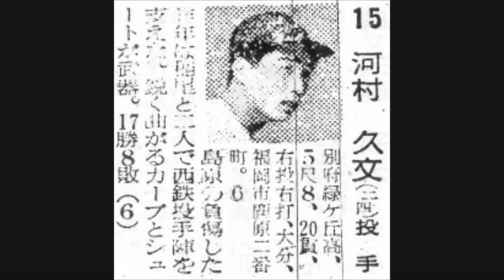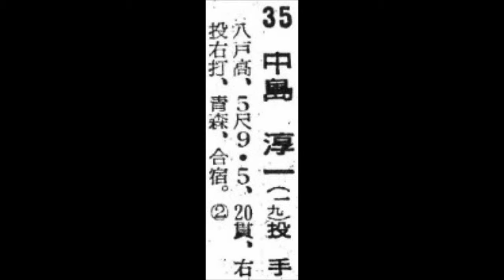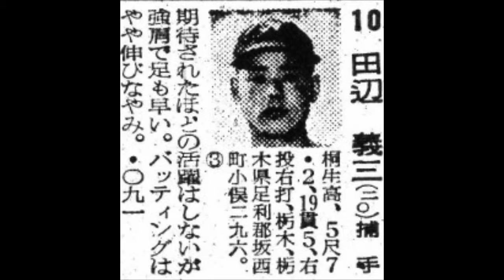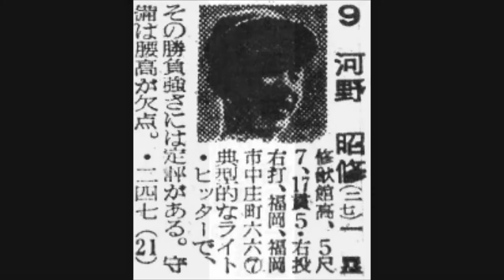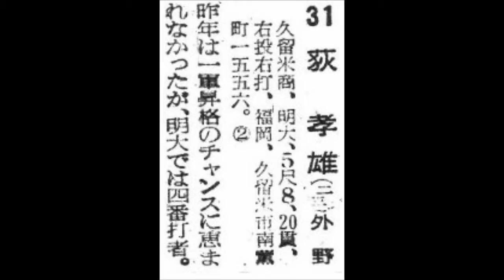１９５８年 西鉄ライオンズ 選手名鑑